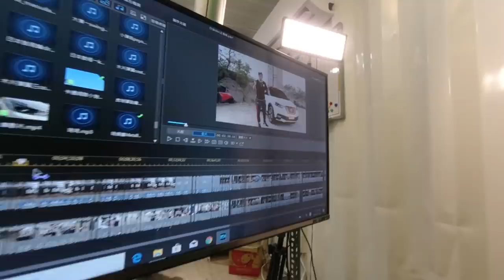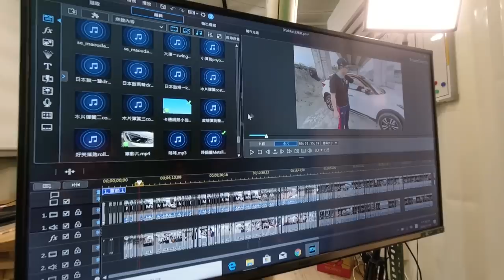【小施又來了SP】未滿一年的KICKS，只跑七千公里，車商會估多少?